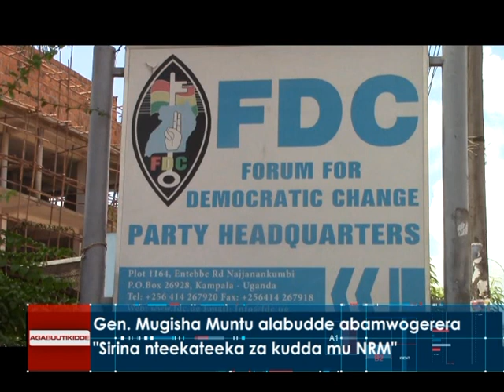Gen.Mugisha Muntu alabudde abamwogerera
"Sirina nteekateeka za kudda mu NRM"